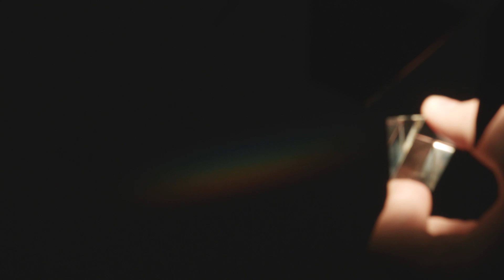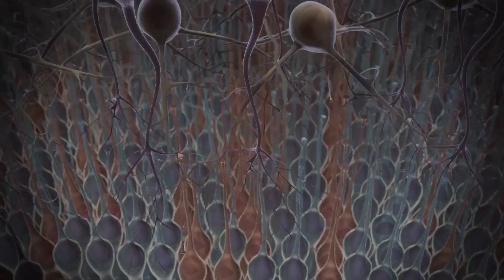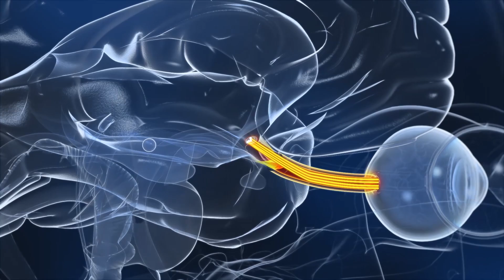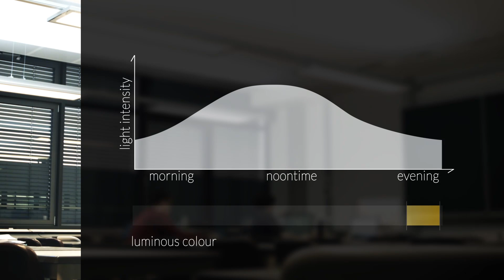Human Centric Lighting (HCL) – long version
licht.de explains how Human Centric Lighting (HCL) works and how it promotes health and wellbeing (long version about 11 minutes).